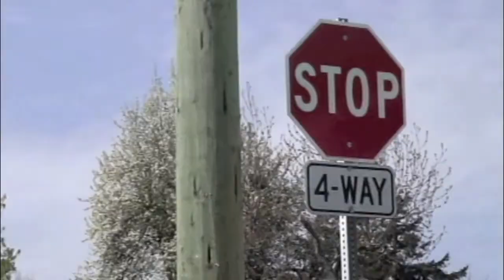Oh Oh Oh -Official Music Video- illi vs bearclaw/illi jo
illi vs bearclaw. illi jo and eric bearclaw rocking this track..
Island life baby.  Now Im not saying we smoke weed, are smoking pop, or that we suggest smoking joints, but Im not saying otherwise earthier

Video was produced directed and edited by illi Jo aka Jonathan Leikam in concert with Dave Hamilton Photography.
Music was recorded at the Loft studio Nanaimo BC by illi Jo